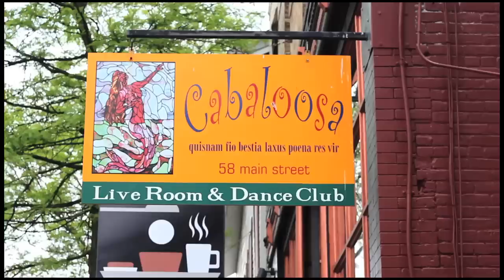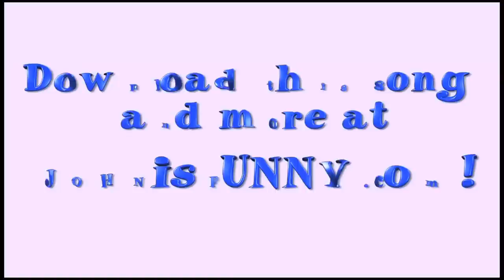This Is New Paltz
New Paltz: The best college town around. This is New Paltz!